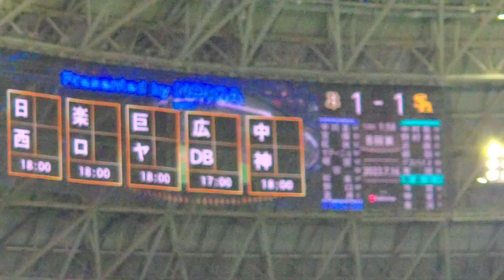20230716 全5試合まだ試合前でした…他球場の試合結果･途中経過がﾎｰｸｽﾋﾞｼﾞｮﾝ、ｽｶｲｽｸﾘｰﾝに表示される 8回表終了後福岡ｿﾌﾄﾊﾞﾝｸﾎｰｸｽ@福岡PayPayﾄﾞｰﾑ･外野ﾗｲﾄ